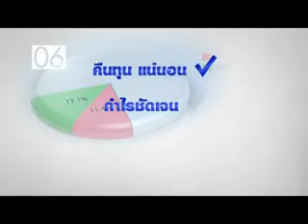เมืองไทยเอนไซโคลพีเดีย3 โดยนราวดี อินต๊ะวงศ์และสรินทร ดอนจันทร์ 9 4 55